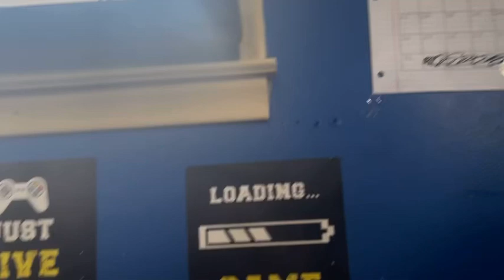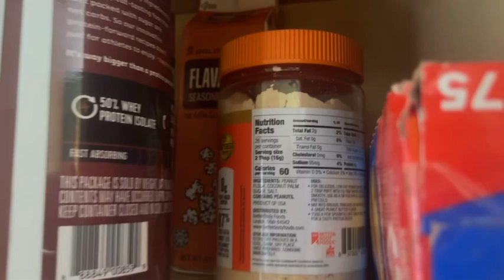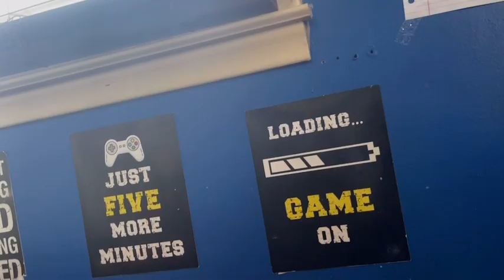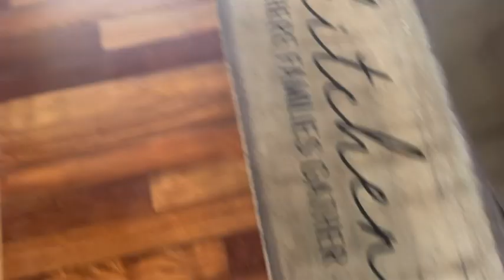STHAS: Baby Mario’s Infection!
Something is wrong with Baby Mario's peanut butter.